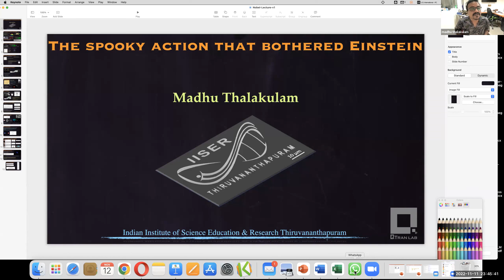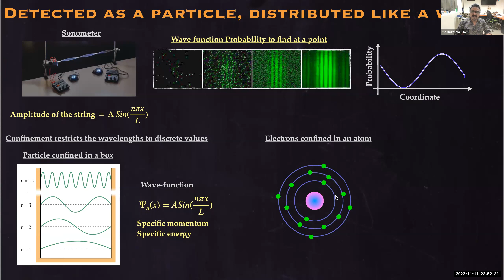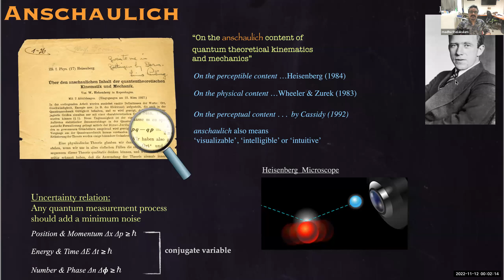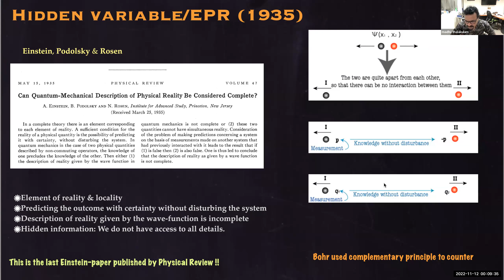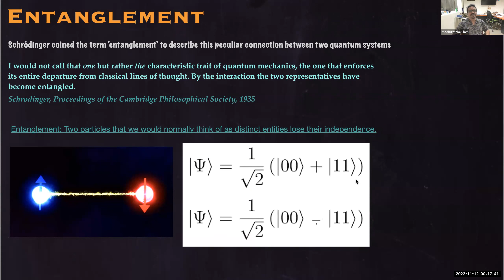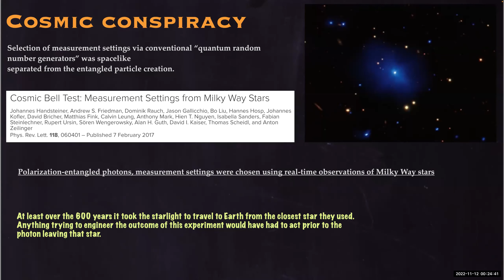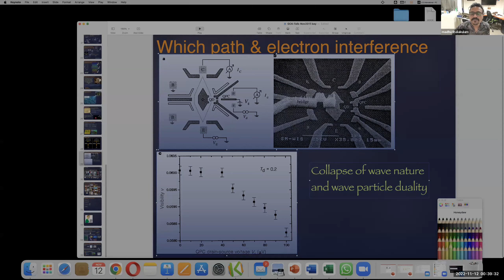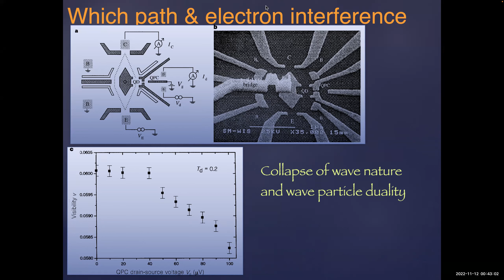Nobel Prize 2022: The spooky action that bothered Einstein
Kerala Theoretical Physics Initiative (KTPI) webinar
Speaker: Prof. Madhu Thalakulam,
Associate Professor (Physics),
IISER Thiruvananthapuram
Time: 12.11.22, 11.00 AM

Abstract:

Along with Niels Bohr and Max Planck, Einstein is regarded as one of the founding members of quantum theory. Einstein considered quantum theory as a means to explain the behaviour of atomic systems and used the concept of photons to explain his Nobel-winning work on the photoelectric effect. Nevertheless, he had his own doubts on the indeterministic nature put forth by the Copenhagen interpretation, especially the theory of quantum measurement, which resulted in the famous 1935 EPR paper that fueled the concept of quantum entanglement, which was referred to as "spooky action" by Einstein. Later in 1964, John Bell proposed a recipe to test the existence of this spooky action. This year’s Nobel Prize in Physics has been awarded to Alain Aspect, John F. Clauser, and Anton Zeilinger for their experimental works using photons to prove the existence of entanglement, exploiting Bell’s theorem. In this talk, I will try to bring your attention to the basic elements of quantum theory, quantum measurement, and quantum entanglement. I will also address the experimental works that lead to establish the existence of quantum entanglement, eventually resulting in this year’s Nobel Prize.

Acknowledgement: This webinar was conducted using the Zoom account provided by SPHICS Centre for Science